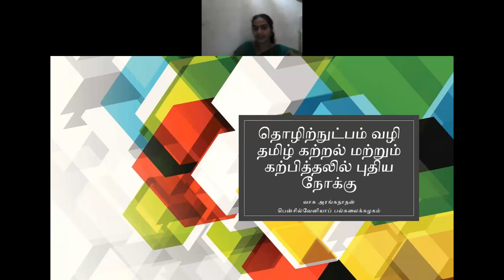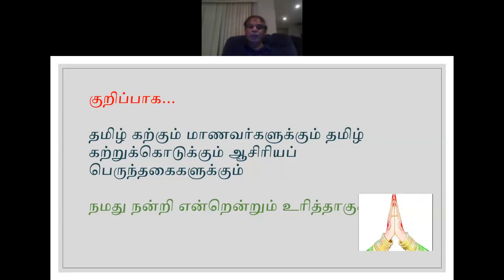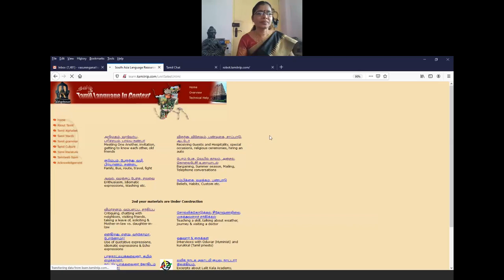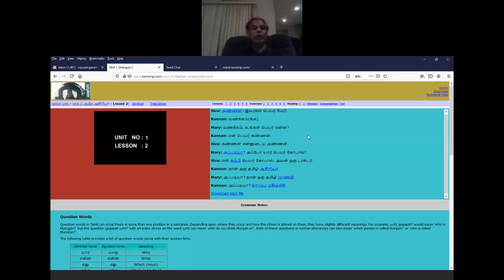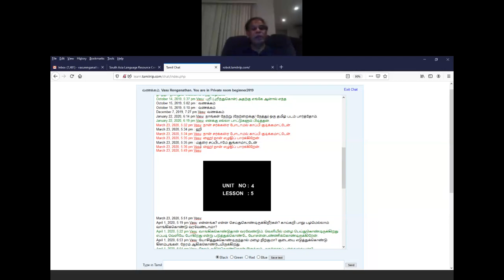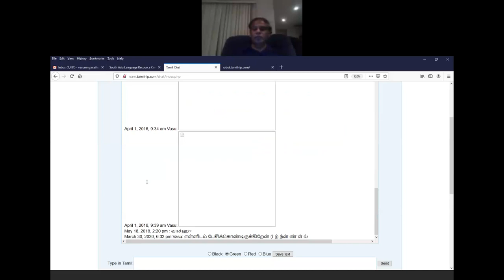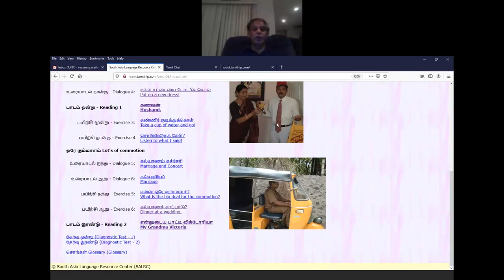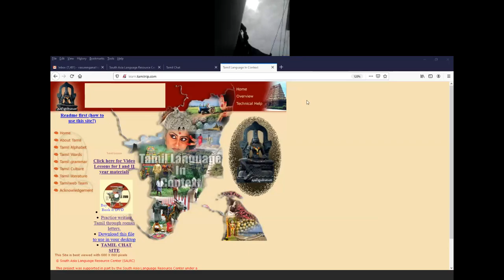தொழில்நுட்பம் வழி புதிய நோக்கில் தமிழ் கற்றல் கற்பித்தல்/ஏழாம் நாள்/25.06.2020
அன்புடையீர் வணக்கம்!
சென்னை, உலகத் தமிழாராய்ச்சி நிறுவனம், தமிழ் மொழி (ம) மொழியியல் புலமும் மார்த்தாண்டம், நேசமணி நினைவு கிறித்தவக் கல்லூரி தமிழ்த்துறை உயராய்வு மையமும் இணைந்து
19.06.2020 முதல் 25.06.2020 முடிய நடத்தும் ஆசிரியர் திறன் மேம்பாட்டுப் பயிற்சி ஏழுநாள் இணையவழிப் பன்னாட்டுப் பயிலரங்கம்.

ஏழாம் நாள்(நிறைவு நாள்): வியாழக் கிழமை 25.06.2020
சிறப்புரையாளர்:
முனைவர் வாசு அரங்கநாதன், விரிவுரையாளர்,
தெற்காசியத் துறை,
பென்சில்வேனியாப் பல்கலைக் கழகம்,
அமெரிக்கா.

 தலைப்பு: "தொழில்நுட்பம் வழி புதிய நோக்கில் தமிழ் கற்றல் கற்பித்தல்"